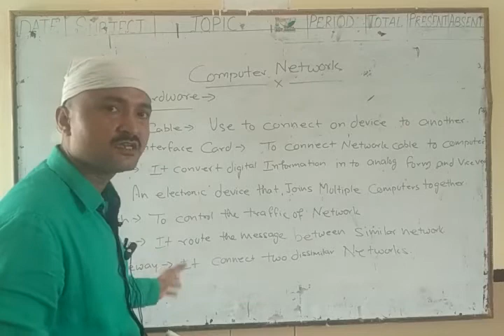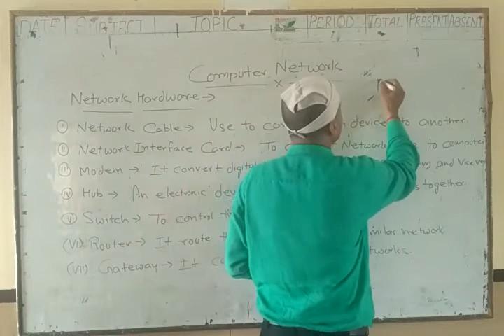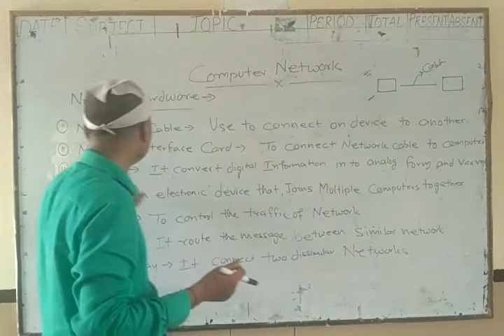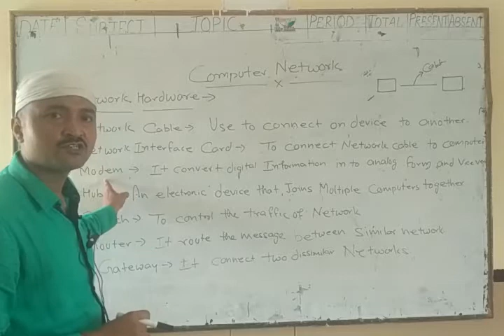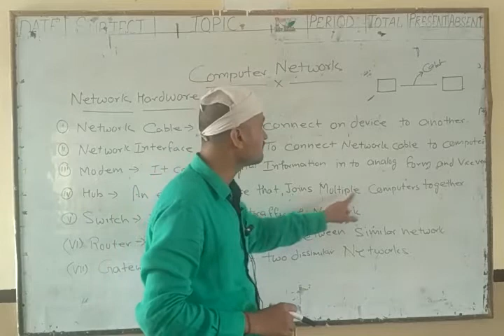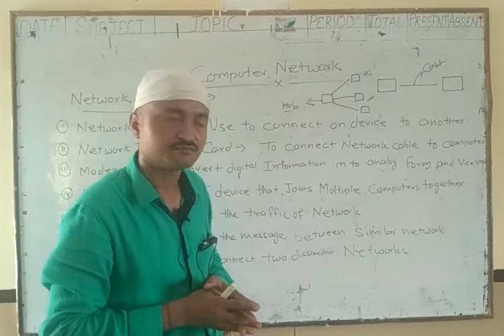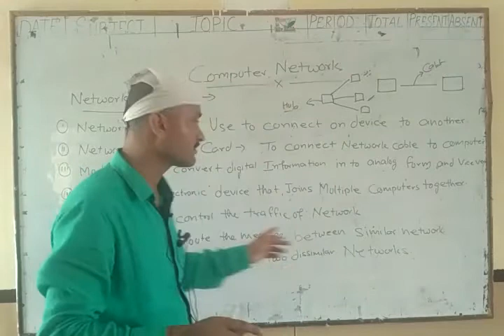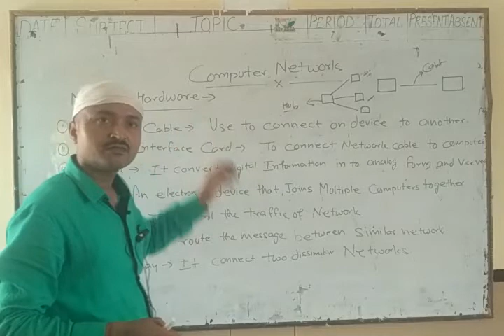Class 8Chapter1(Computer Network part 2)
Define the Components